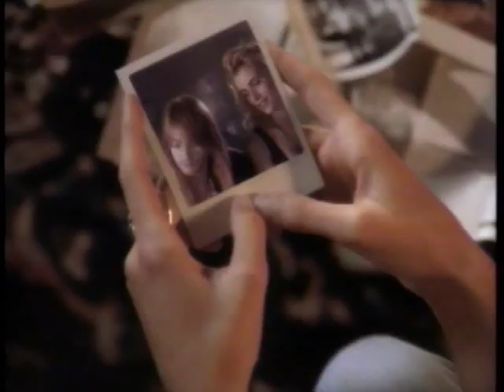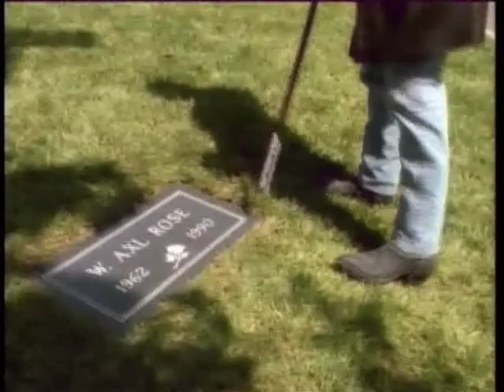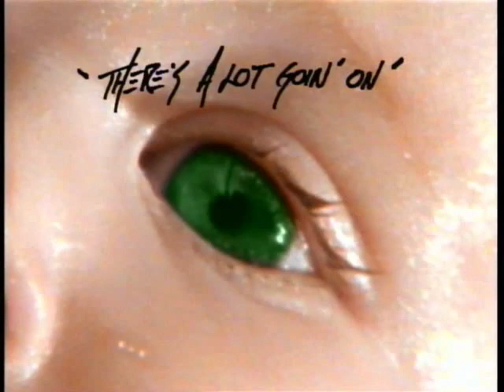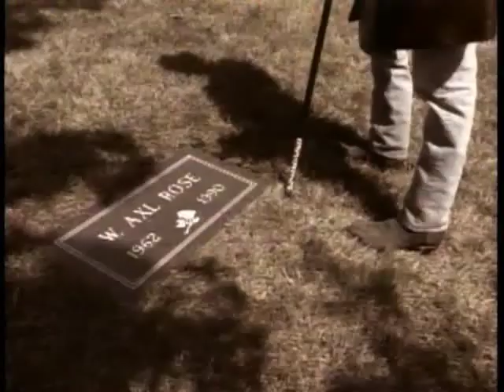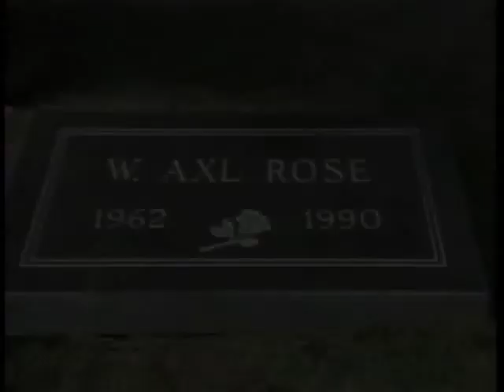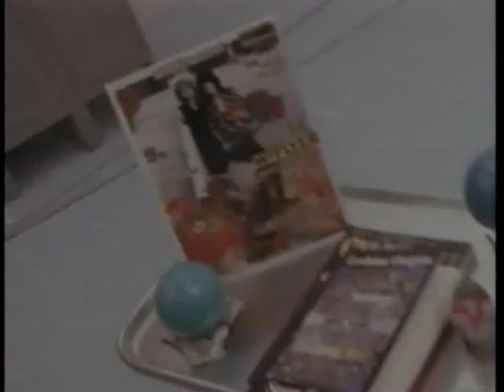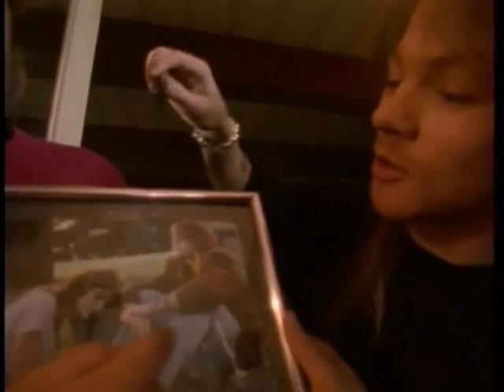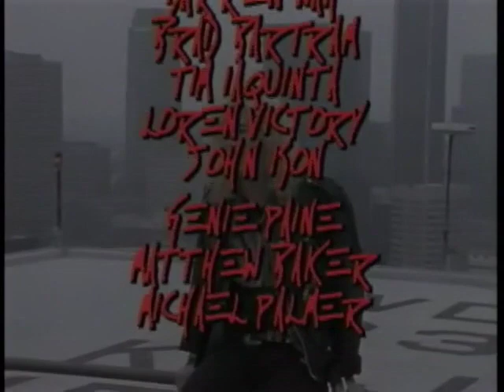Guns N' Roses: Makin' F@*!ing Videos Part I - Don't Cry - Laserdisc Transfer - Japanese Subs